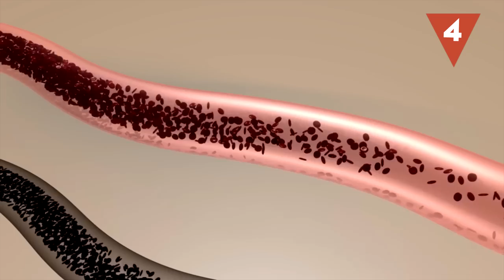¿Por qué los mosquitos solo te pican a ti?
¿Eres irresistible para los mosquitos? ¡Pues no es porque tu sangre sea “más dulce”! Si eres de los que siempre sufre las picaduras de estos insectos, olvida las creencias populares y ¡atento a este vídeo!  Te explicamos por qué a algunas personas les pican más los mosquitos que a otras.

Vídeos utilizados (cc):

Research Square (01:05)